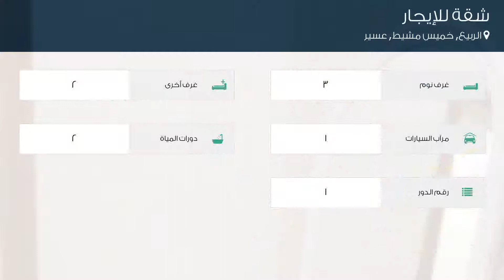شقة للإيجار في حي الربيع, مدينة خميس مشيط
تفاصيل العرض:-

رقم: 4344251

ميزات:-

3 الغرف, 2 غرف أخرى, 2 عدد دورات المياه, 1 سعة مرآب السيارات, 1 رقم الدور, سكني, تجاري, مصعد, صالة